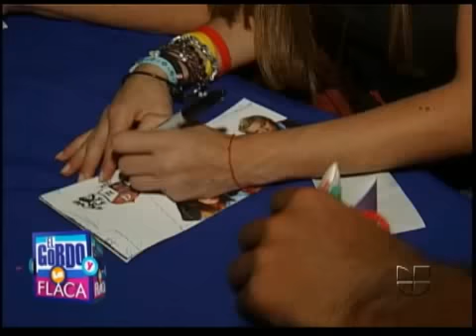Dulce Maria será lesbiana y asesina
Comentó sobre su participación en Mujeres Asesinas 3 y el reto de su personaje